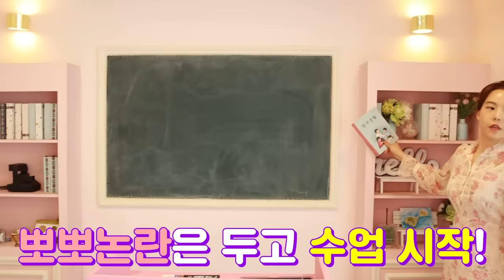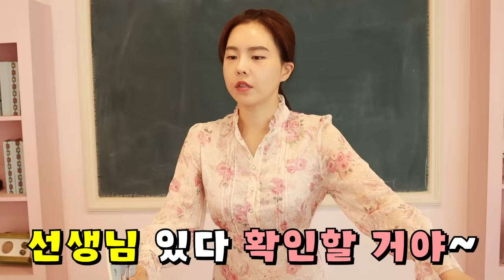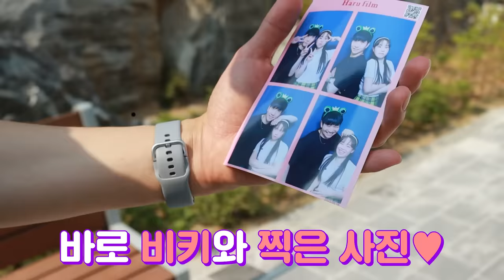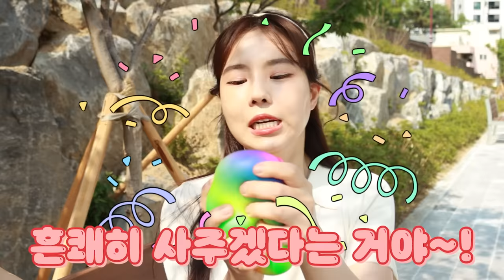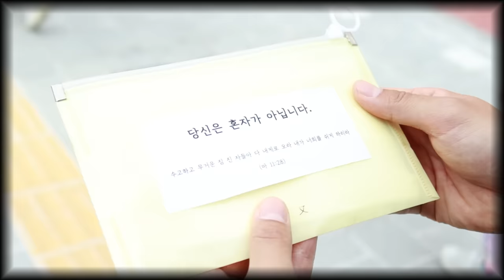4화: 일찐의 숨겨진 비밀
일찐 뒤에 슬픈 비밀이 있어요
앞으로 펼쳐질 이들의 운명은?!